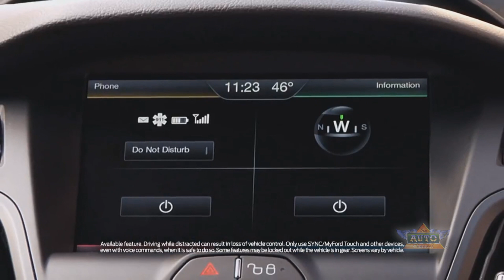Switching to the 2014 Ford Focus ST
One couple's story of what they chose the 2014 Ford Focus ST